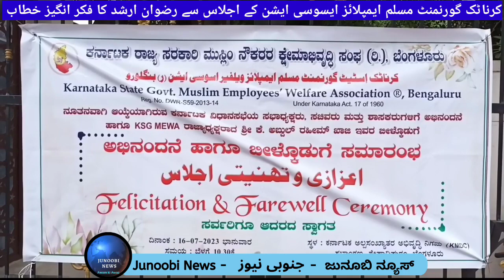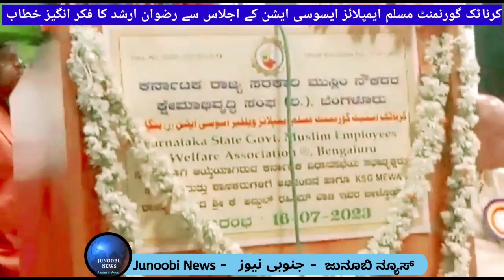"Pichlee hukumat me hamain insaan hi nahi samjha gaya" MLA Rizwan Arshad ka khitaab, KMDC Bhavan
کرناٹک گورنمنٹ مسلم ایمپلائز ایسوسی ایشن کے اجلاس سے رضوان ارشد کا فکر انگیز خطاب